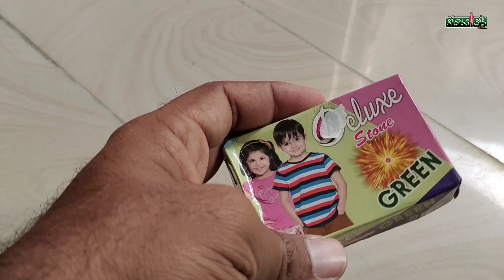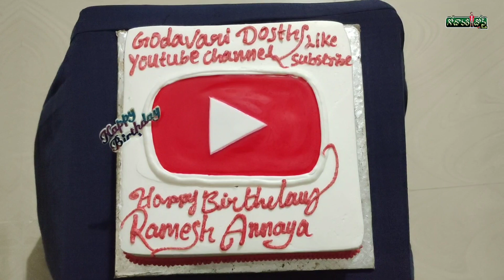నా పుట్టినరోజు సెలబ్రేషన్స్ 4-11-2022 / Godavari Dosth/ Bhimavaram